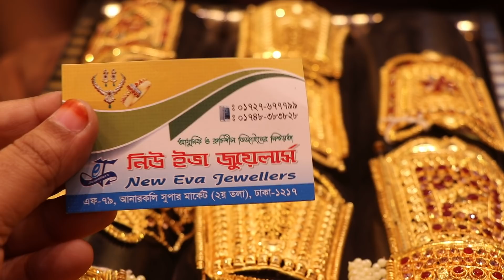🌹অনেক কমে জয় পুর মানতাশা কিনুন 👌.